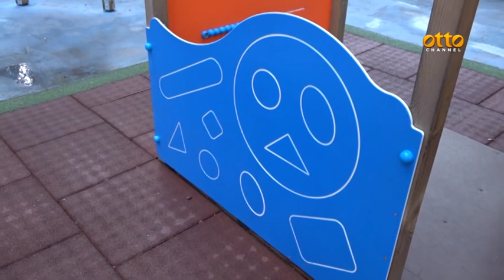Spazi verdi, ecco la nuova sfida a Benevento